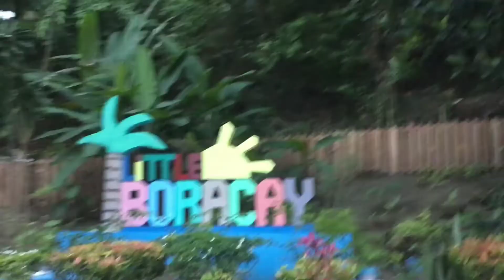Little Boracay | Ayra Rymelda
Spot Visited

Little Boracay Beach Resort
Brgy.Sto. Niño, Colongan Road, Sta. Maria, Davao Occidental

Music Used